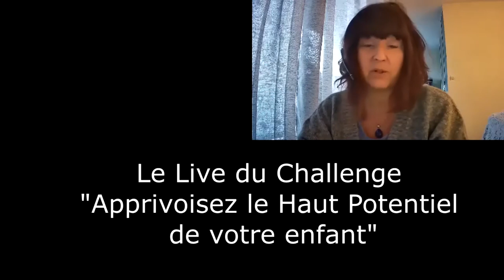Apprivoisez le haut potentiel de votre enfant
Lors du challenge, je vous ai proposé de mieux comprendre les fonctionnements spécifiques de VOTRE enfant pour ensuite définir des objectifs éducatifs clairs pour bien démarrer la nouvelle année.
Aujourd'hui, je vous propose de visionner les échanges avec quelques mamans venus partager leur expériences du challenge.

Dites moi dans les commentaires : quels sont les objectifs éducatifs que vous avez défini avec et pour votre enfant à haut potentiel et quels sont les moyens dont vous allez vous servir pour atteindre ces objectifs.

Un doute, une question sur les moyens à mettre en place? N'hésitez pas à me poser votre question.